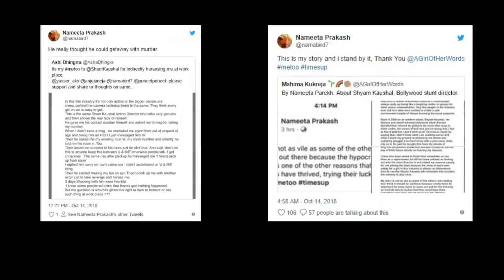Vicky Kaushal’s father, Sham Kaushal accused of sexual misconduct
एक्टर विक्की कौशल के पिता और बॉलीवुड के एक्शन डायरेक्टर श्याम कौशल पर MeToo कैंपेन की गाज गिरी है. 2 महिलाओं ने उनपर पर शूट के दौरान यौन दुर्व्यवहार का आरोप लगाया है. ट्विटर पर नमिता प्रकाश ने एक पोस्ट में अपनी आपबीती सुनाई है.पूरी खबर जानने के लिए देखें हमारा वीडियो . Jansatta is one of the leading hindi news channel, which provides all the latest and trending news of india and around the world.